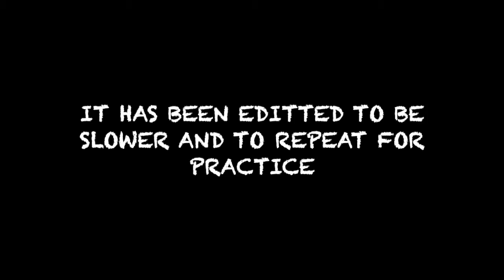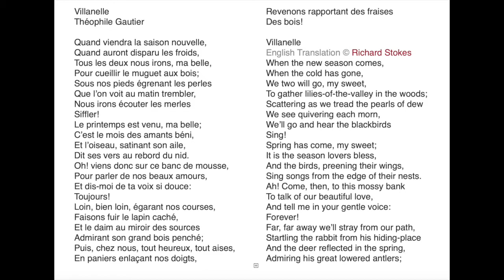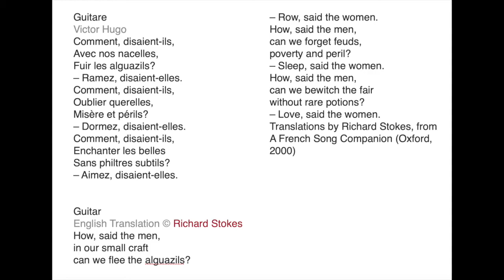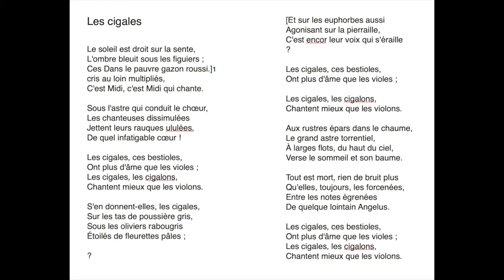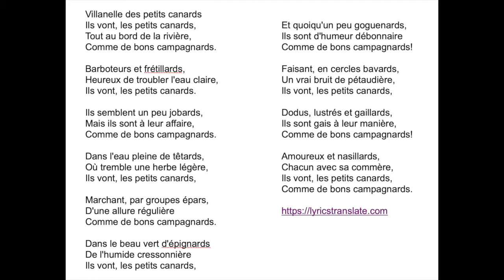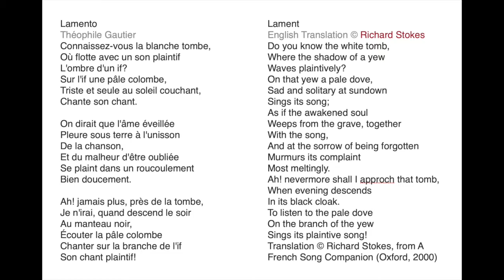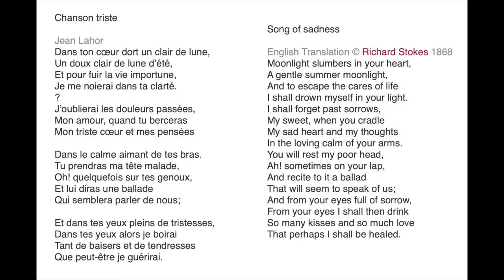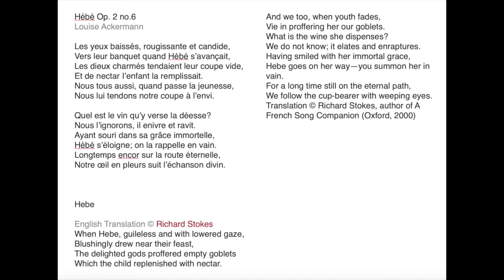The Anthology of French Songs: diction 1-10 (Hal Leonard)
Afraid of French like I was?
This hour+ of repetitive exercise in French will fix a lot of your diction woes!